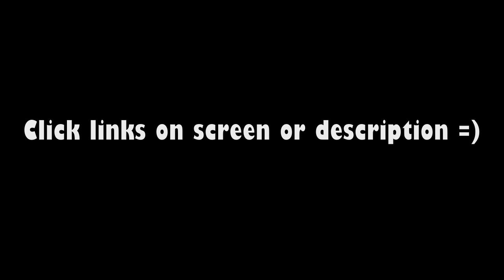INSANE trickshots/killcams on Vengeance DLC Maps "Rush & Cove"